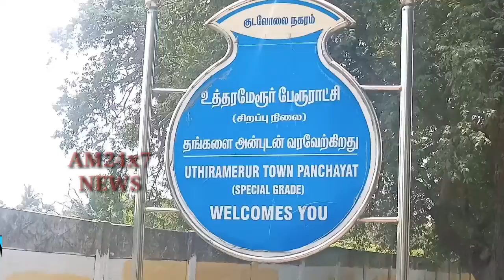வருகின்ற உள்ளாட்சித் தேர்தலில், அனைத்து இடங்களிலும்,வெற்றி பெற நிர்வாகிகளுடன் ஆலோசனை.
வருகின்ற உள்ளாட்சித் தேர்தலில்,
 அனைத்து இடங்களிலும்,
அதிமுக வெற்றி
பெற
நிர்வாகிகளுடன் ஆலோசனை;;

உத்தரமேரூர் ஒன்றிய அதிமுக நிர்வாகிகளுக்கான, ஆலோசனைக்கூட்டம்

காஞ்சிபுரம்  மாவட்டம்
உத்தரமேரூர்  ஒன்றியம் அதிமுக நிர்வாகிகளுக்கான ஆலோசனைக் கூட்டம் இன்று நடைப்பெற்றது.

 கூட்டத்தில் மாவட்ட அவைத் தலைவர் குண்ணவாக்கம் கிருஷ்ணமூர்த்தி தலைமை தாங்கினார்.

ஒன்றிய செயலாளர்கள், தருமன்,
 பிரகாஷ்பாபு, தங்கபஞ்சாட்சரம் ஆகியோர் அனைவரையும் வரவேற்றனர்.

 எம்.ஜி.ஆர் மன்ற செயலாளர் --
தண்டரை தணிகைவேல்,

 கூட்டுறவு சங்கத் தலைவர்-- திருவந்தவார் முருகன்,

வெடி ஆனந்தன்,

ஒழையூர்-- நாராயணசாமி

 ஆகியோர் முன்னிலை வகித்தனர்.

 நிகழ்ச்சியில் காஞ்சிபுரம் மாவட்ட செயலாளர் வி.சோமசுந்தரம் மற்றும் கழக அமைப்பு செயலாளர் வாலாஜாபாத் பா.கணேசன் ஆகியோர் கலந்து கொண்டு,

 கிளைக் கழக நிர்வாகிகளுக்கு பல்வேறு ஆலோசனைகளை வழங்கினர்,

 வரவிருக்கும் உள்ளாட்சித் தேர்தலில் ஊராட்சி மன்ற தலைவர்கள்,

 ஒன்றிய கவுன்சிலர்கள்,

 மற்றும் ஒன்றிய குழு தலைவர்கள் ,

என அனைத்துப் பதவிகளிலும் அதிமுக நிர்வாகிகள் ஒன்றினைந்து, வெற்றி பெற செய்ய,

 பல்வேறு ஆலோசனைகள் வழங்கினர்.

 நிக்ழ்ச்சியில் முன்னாள் எம்.பி-காஞ்சி பன்னிர்செல்வம்,

 பேரூர் செயலாளர் ஜெயவிஷ்ணு,

வாடாவூர்- சடையாண்டி , பெருமாள்,

உட்பட கழக நிர்வாகிகள் பலர் கலந்து கொண்டனர்.